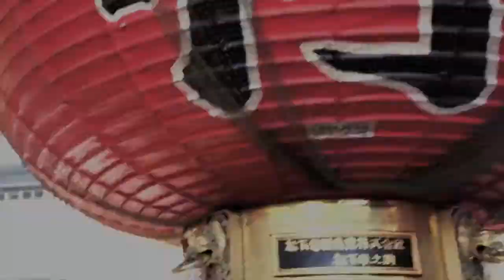Wade GoldHeart Episode 11 Mouse Trap